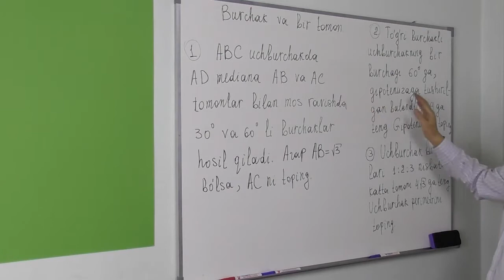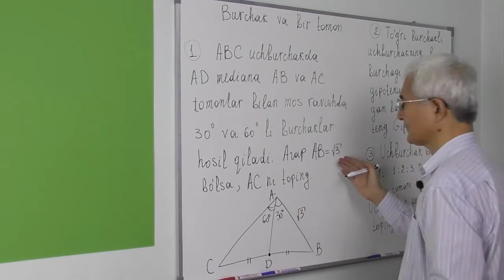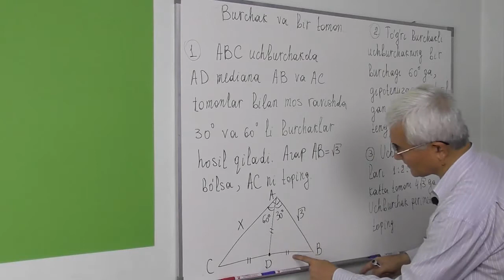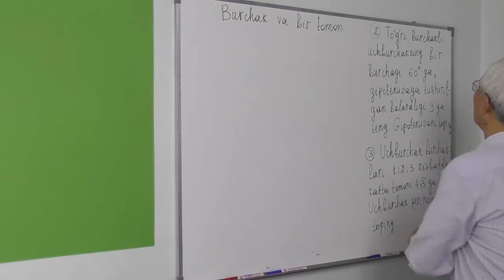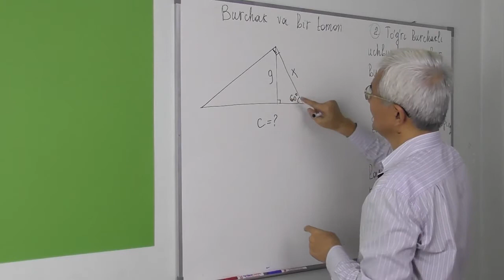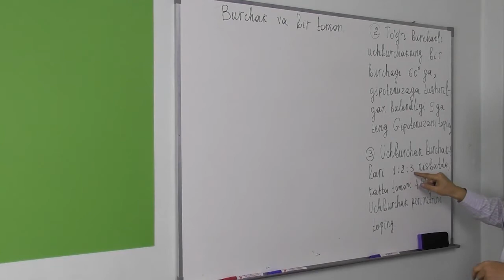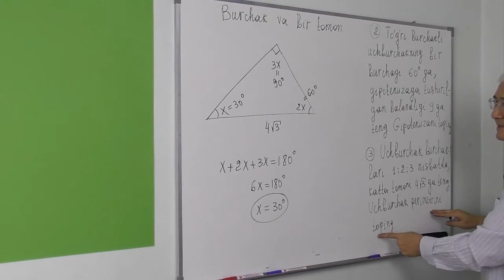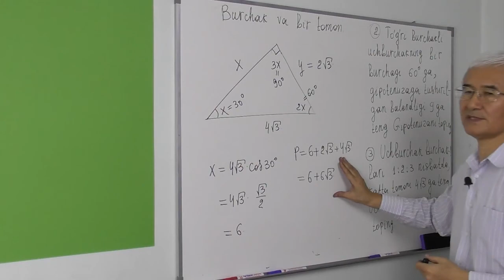14.8 Bir tomoni va bir o’tkir burchagiga ko’ra to’g’ri burchakli uchburchakni yechish